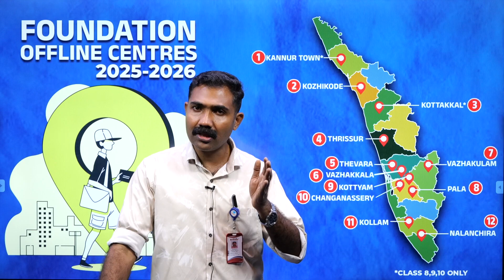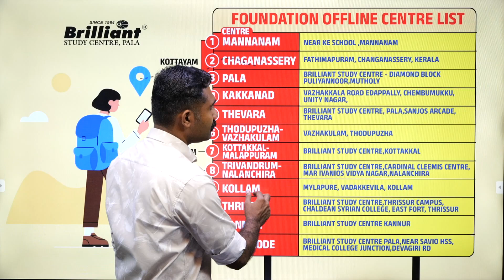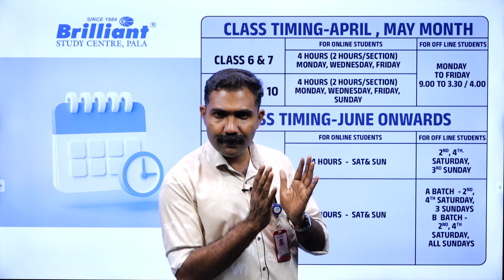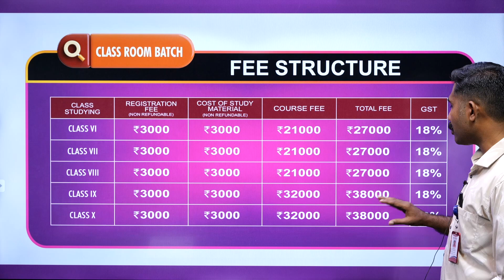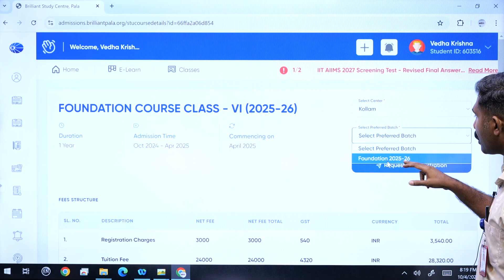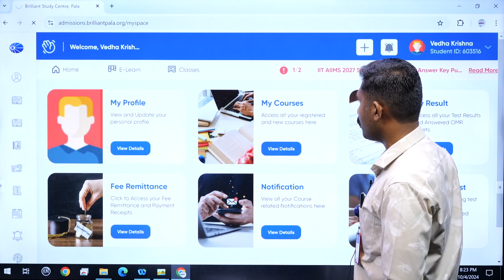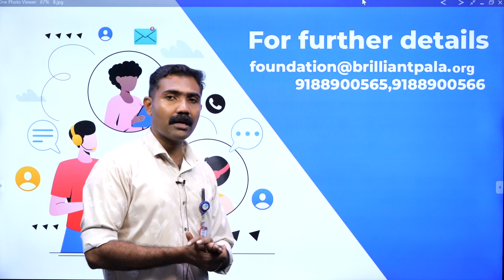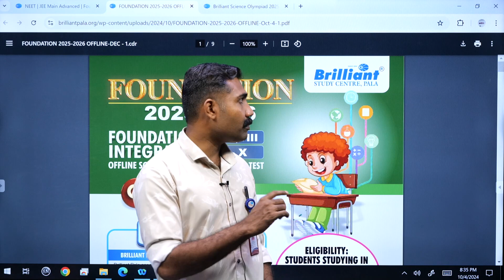Foundation & Integrated Programme 2025-26 Orientation